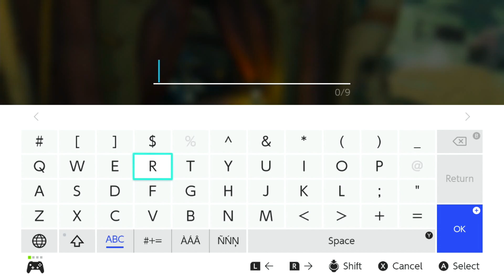Gror's Journey through Hyrule - Part 18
04:59 Morok Shrine
20:38 Dragon's Tear
37:33 Tukarok Shrine
54:24 Lanayru Wetlands Well
56:51 Goponga Village Ruins Well
1:01:28 Jonsau Shrine
1:16:29 Upland Zorana Byroad
1:31:17 Zora's Domain